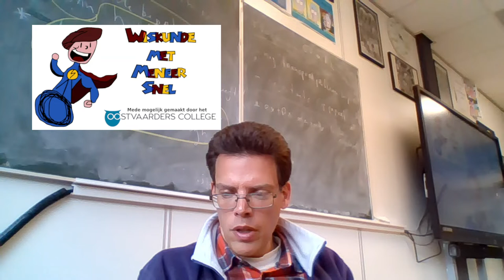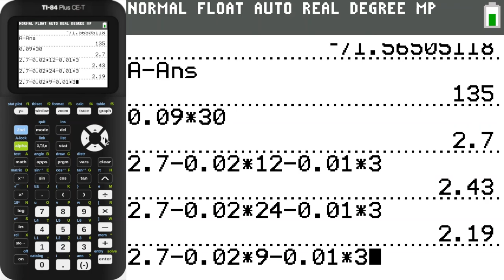5V.wisA hoK som 44 bespeken